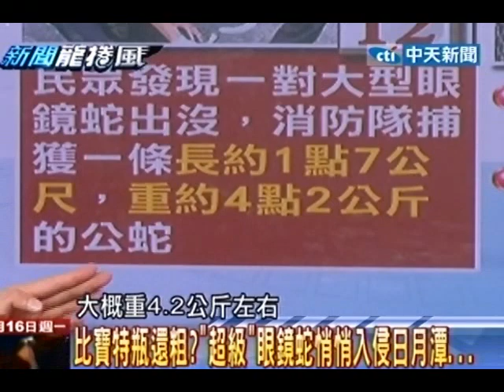新聞龍捲風20120716》比保特瓶還粗？「超級」眼鏡蛇悄悄入侵日月潭